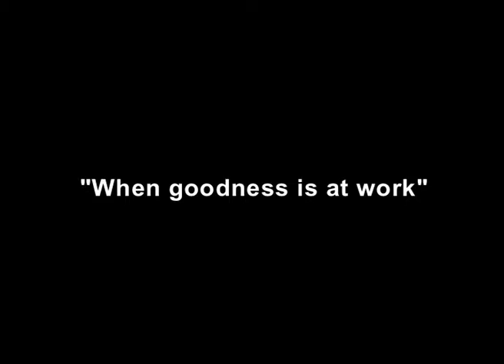When Goodness is at Work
Trailer for a 90 minutes Documentary filmed in India showing a rare combination of humanity and spirituality. A result of a meeting between two organisations. Father Ceyrac a 95 year old Jesuit and the Brahma Kumaris : the World Spiritual University.